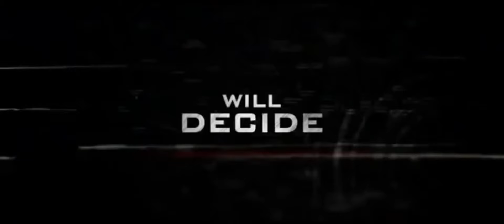Aiyaary Hindi Trailer Movie 2018 Anupam Kher, Sidharth Malhotra, Rakul Preet Singh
Entertainment is on every time Two officers with patriotic hearts suddenly have a fallout. The mentor, Colonel Abhay Singh has complete faith in the country's system while protégé Major Jai Bakshi thinks differently due to a recent stint in surveillance.